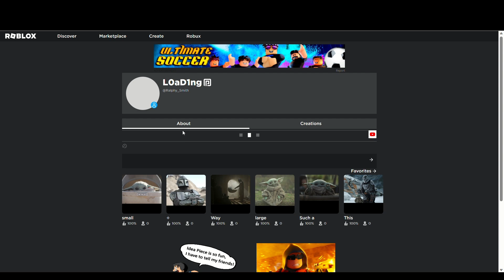GETTING MY DREAM ITEM ON ROBLOX